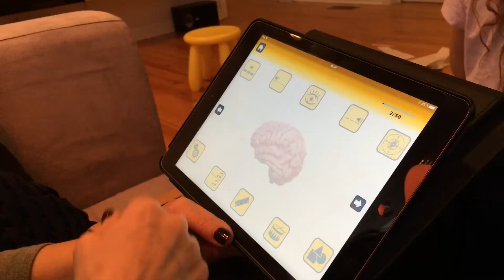JOSÉE RÉUSSIT À RÉCUPÉRER SON PERMIS DE CONDUIRE!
Après plusieurs mois sans permis, Josée a réussit à repasser tous les tests pour recommencer enfin à conduire.  Encore plusieurs étapes.